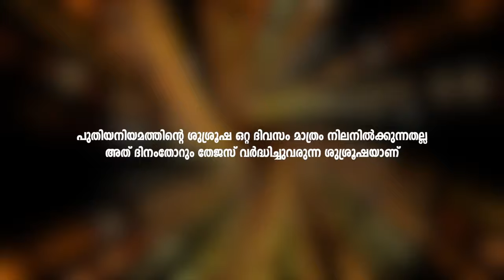ദൈവം നമുക്കായി നൽകിയിരിക്കുന്ന ശുശ്രൂഷ ദിനംപ്രതി തേജസ് വർധിച്ചു വരുന്നതാണ് | Pr. Tijo Thomas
🔰Get our daily 1 minute short messages on your WhatsApp.
🔰 എല്ലാ ദിവസവും ഞങ്ങളുടെ 1 മിനിറ്റ് വീഡിയോ സന്ദേശങ്ങൾ നിങ്ങളുടെ വാട്ട്സാപ്പിൽ ലഭിക്കുവാൻ ഇപ്പോൾ തന്നെ ഞങ്ങളുടെ വാട്ട്സാപ്പ് ഗ്രൂപ്പിൽ അംഗമാകുക
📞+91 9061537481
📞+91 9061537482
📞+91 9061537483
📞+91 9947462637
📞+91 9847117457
📱 Watch our television programme 24x7 on your devices
🔔 '' Grace Family TV '' is now available on
▪ App Store & Play Store
▪ Roku TV
▪ Amazon Fire TV Stick
▪ Apple TV & Android TV
▪ Airtel Xstreme
▪ Tata Sky Binge
🔺Support our ministry🔻
Grace Fellowship Ministrie
The South Indian Bank,Adoor
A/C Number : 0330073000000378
IFSC : SIBl0000330